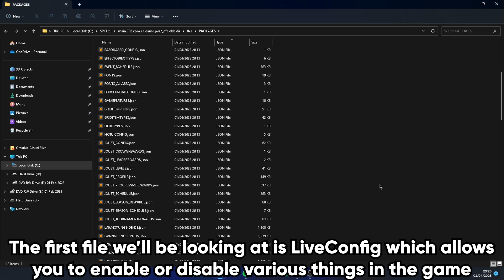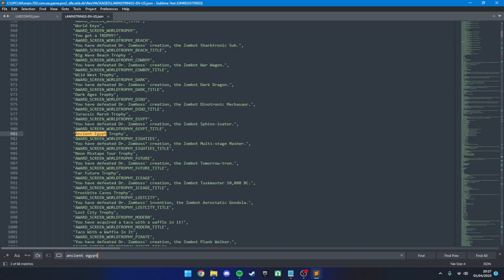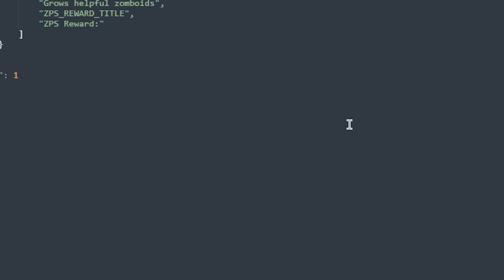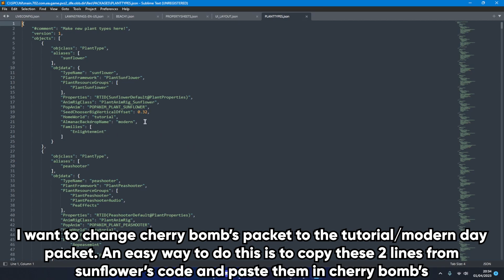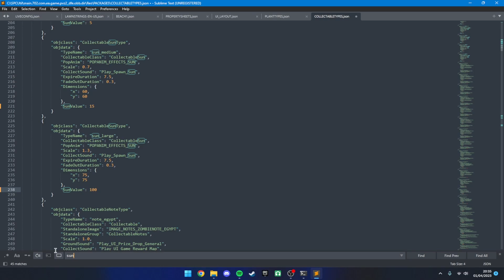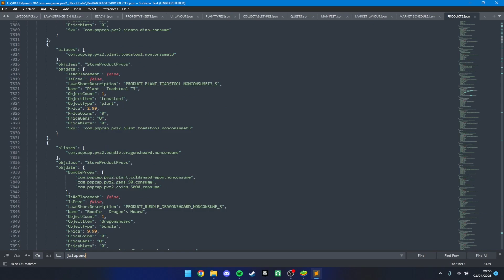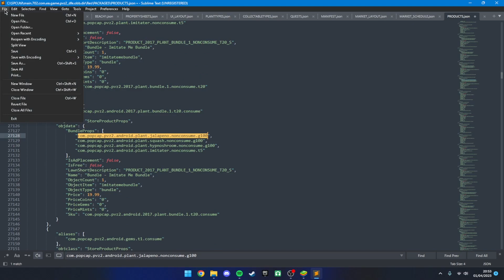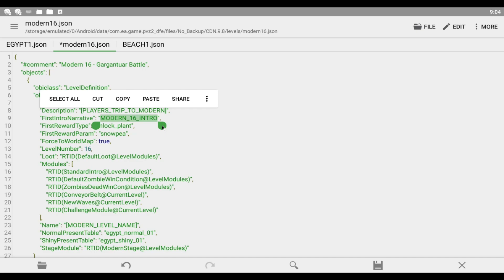Basic JSON Editing | PvZ2 Custom Tutorials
Downloads
SPCUtil (google doesn't let me link this for some reason)

Timestamps:
0:23 Enable/Disable Some Stuff (LiveConfig.json)
2:32 Changing In-game Text (LawnStrings.json)
5:31 Changing Almanac Order (PropertySheets.json)
6:15 Changing Plant's Seed Packet Background (PlantTypes.json)
6:53 Changing UI Size & Placement (UI_Layout.json)
8:19 Changing How Much Values Are Worth (CollectableTypes.json)
9:30 Editing the Shop (Products.json, Market_Schedule.json, Magneto_Filter.json)
13:28 Testing the Changes